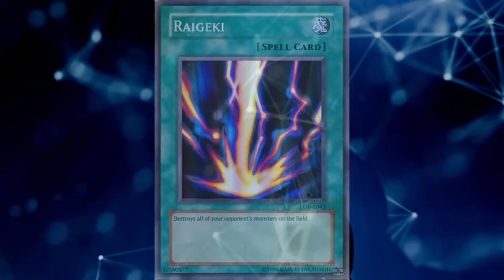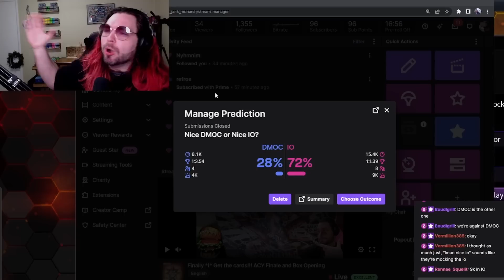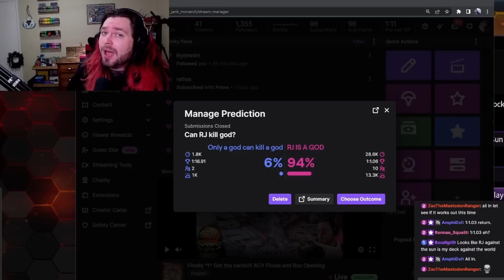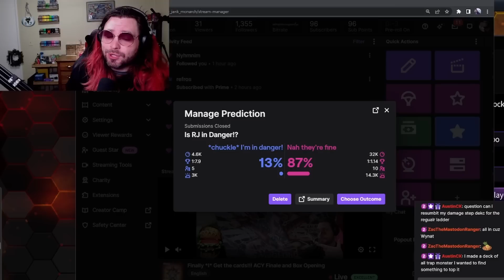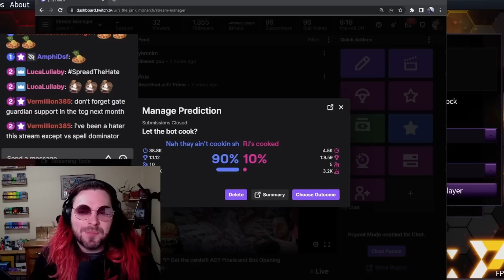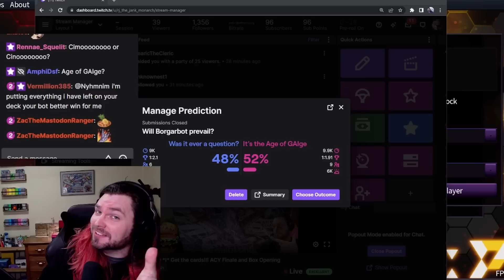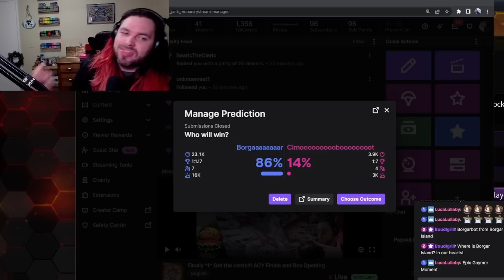A.I. Challenge You Yu-Gi-Oh! BONUS: It's My Turn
This week I finally get to play all of the broken Old-School Yugioh cards I pulled, like Pot of Greed, Raigeki, and Chaos Emperor Dragon! But what twist lies at the end?

Timestamps:
0:00 - Intro
0:27 - Deck Intro
1:50 - 1st Challenger
12:11 - 2nd Challenger
25:24 - 3rd Challenger
40:42 - 4th Challenger
53:00 - Borgarbot vs GAIge
1:11:36 - Borgarbot vs Cimo Booooooot

This week's challengers:
Dark Magician of Chaos Turbo
Sun Dragon Moon Dragon Synchro
Danger! Dark World
Nouvelez Hungry Burger Drytron